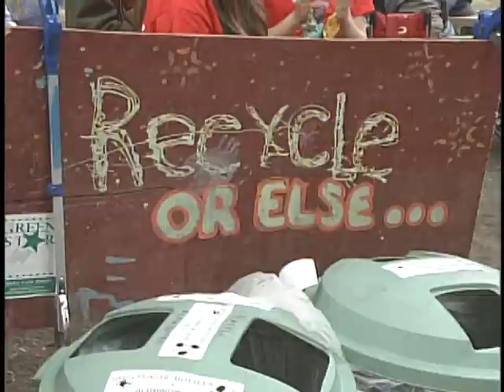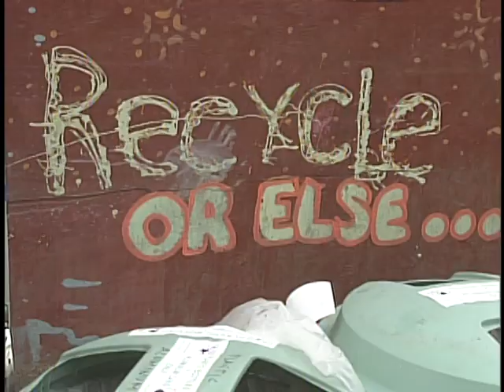2011 Girdwood Forest Fair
Thousands of Alaskans flock to the forest for the annual Girdwood Forest Fair where trash fairies encourage people to recycle responsibly.